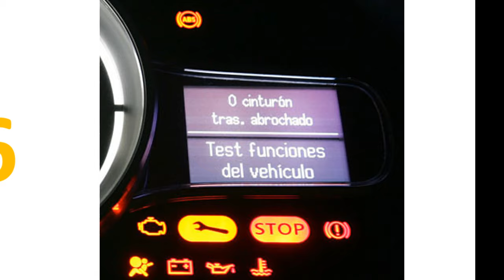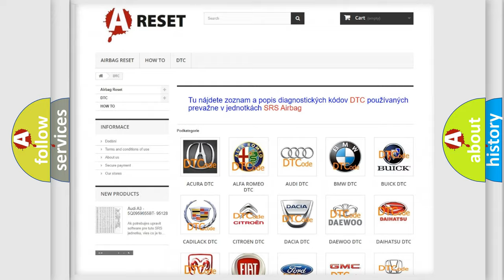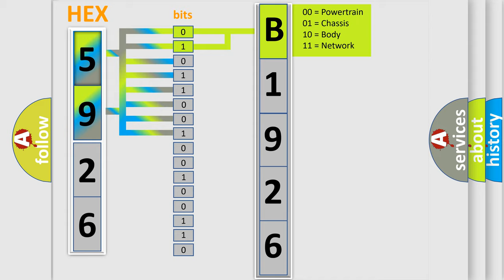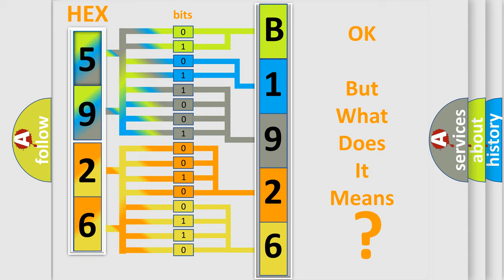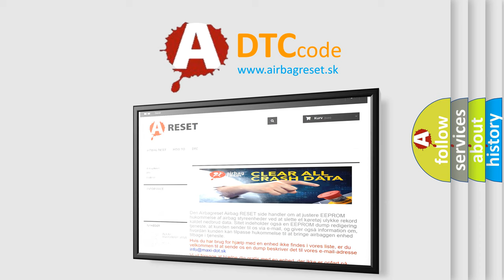DTC Lexus B1926-78 Short Explanation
Contents:
0:21 Basic DTC analysis according to OBD2 protocol standard.
1:48 Insight into programming
2:58 A diagnostically understandable description of the Diagnostic Trouble Code
3:05 Basic error definition

Make:
Lexus
Code:
B1926 78
Definition:
Description:
Cause:
IGNITION RUN-START OUTPUT CIRCUIT OPENIGNITION RUN-START OUTPUT CIRCUIT SHORTED TO GROUNDRADIO FREQUENCY (RF) HUB MODULEBODY CONTROL MODULE (BCM)
Failure Type: